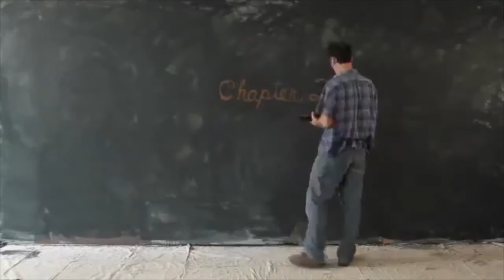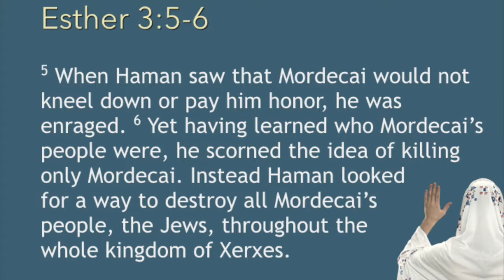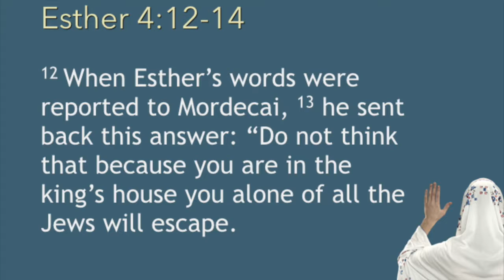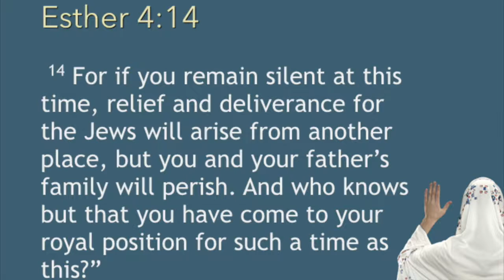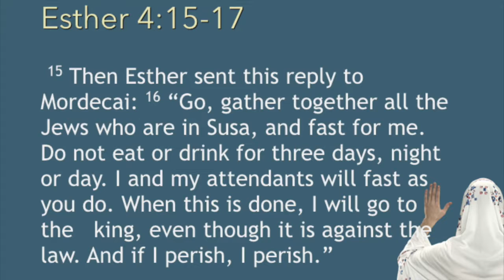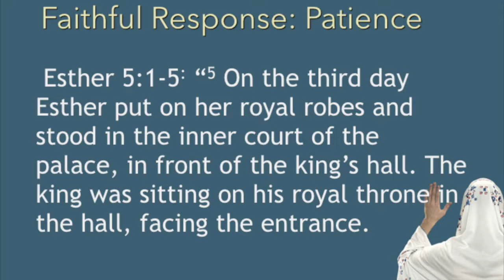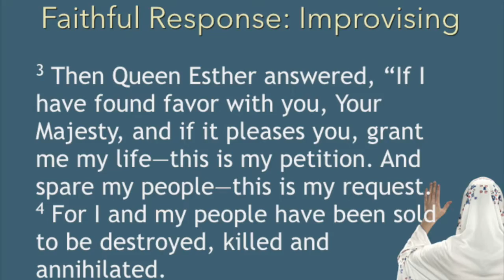"Esther: Responding Faithfully" by Pastor Sara Nelson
The Story: Chapter 20 - "Esther: Responding Faithfully" sermon by Pastor Sara Nelson (Esther 3-7). Recorded on June 26, 2016 at University Covenant Church in Davis, CA.